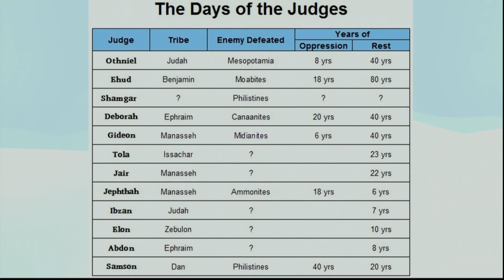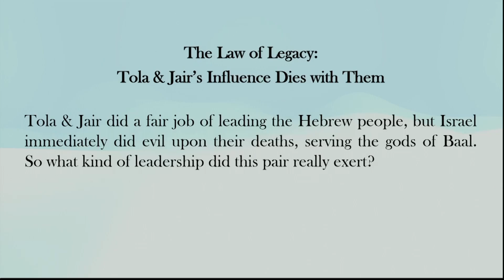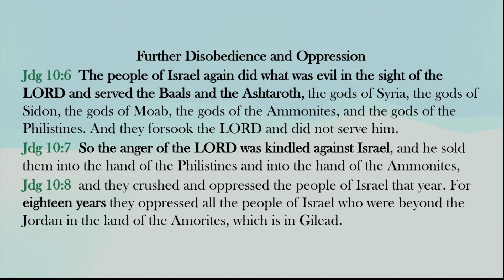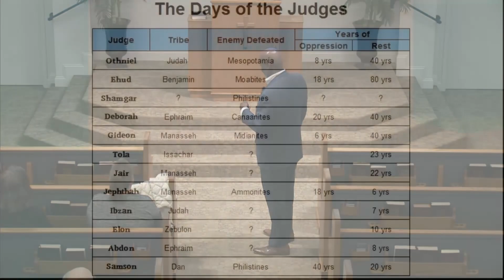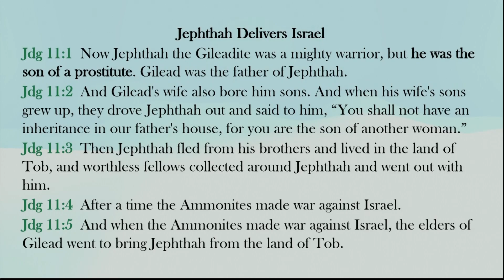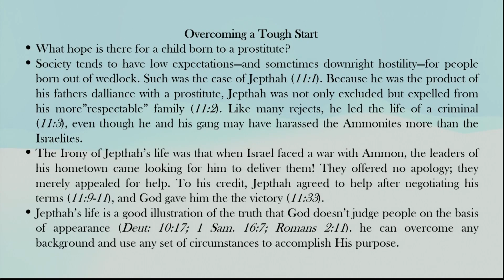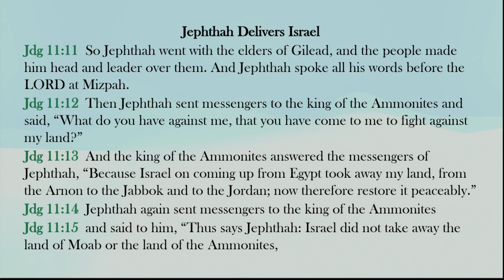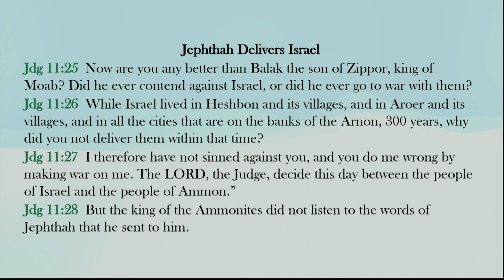Judges: Tola, Jair, and jephthah - Keith Franklin - Jan 28, 2024